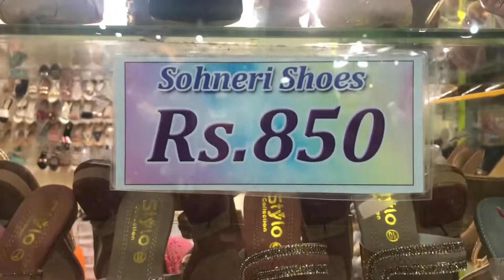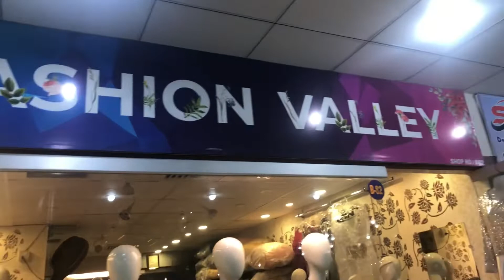Khobsorat fancy maxi at jama mall karachi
Jama mall karachi
Fancy maxi collection